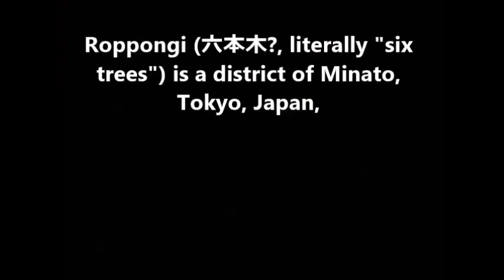Roppongi (六本木?, literally "six trees") is a district of Minato, Tokyo, Japan,